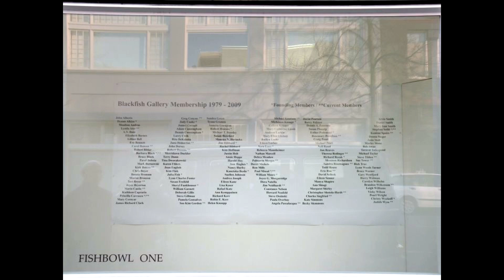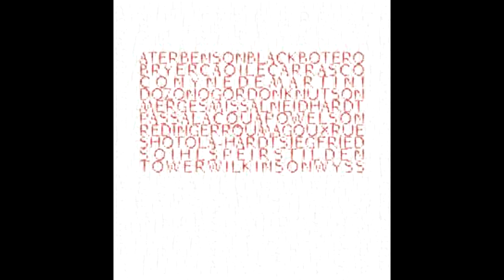blackfish party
blackfish gallery slideshow 30th anniversary party, april 4, 2009 / photos by noriko dozono, helen koba & mario caoile / music: 'swinglargo' people like us/ illegal art exhibit - open source audio